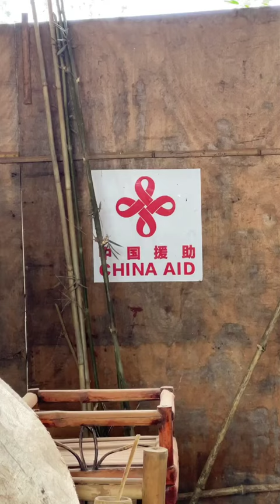中国竹编专家，教会非洲徒弟，自主创业收入高